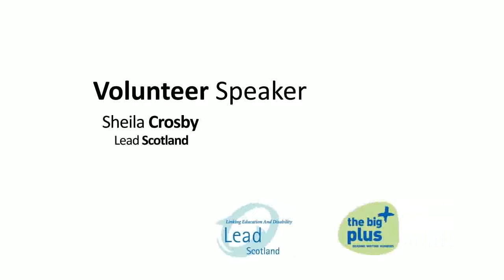Volunteering to Help: Sheila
Sheila volunteers with Leed Scotland, helping people with disabilities gain access to education and training.